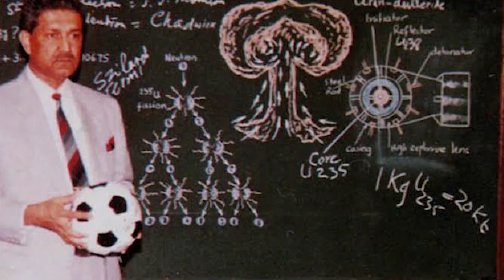Dr Abdul Qadeer Khan Passes Away at 85 in Islamabad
In this video we will talk about Nuclear Scientist Dr Abdul Qadeer Khan who passed away today at 85 in Islamabad.